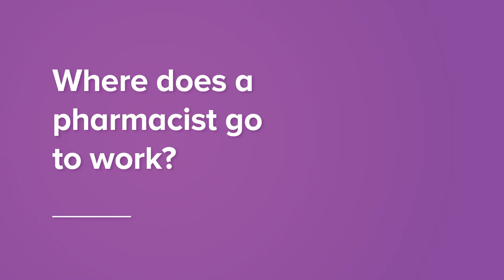Where does a pharmacist go to work?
Ask a kid what they want to be when they grow up and you'll probably hear firefighter, astronaut, or teacher. But a pharmacist in specialty? What do they do? We asked several kids for their thoughts on the matter.